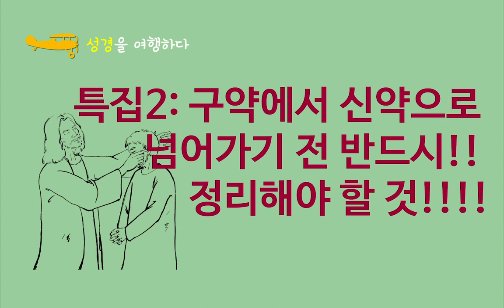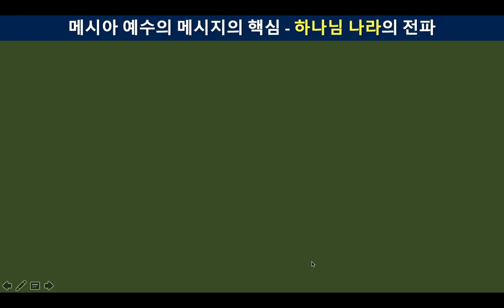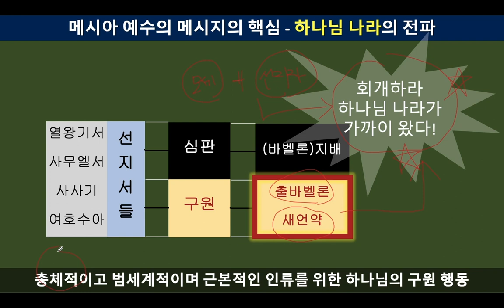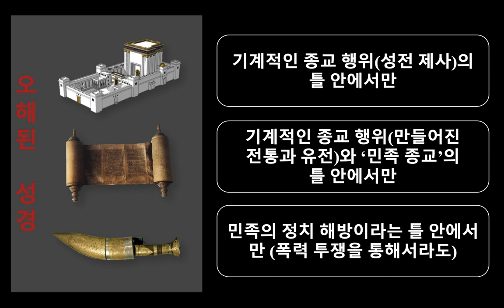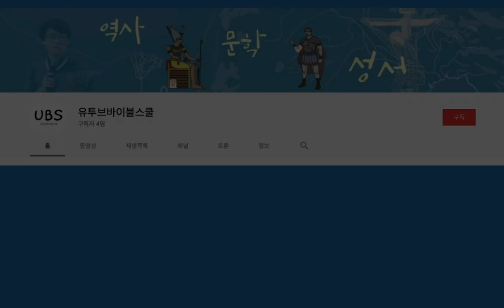(특집) 구약에서 신약으로 넘어갈 때 반드시 정리해야 할 것! - "엥? 구약과 신약이 서로 다른 책 같다구요?" (PPT 다운 가능)